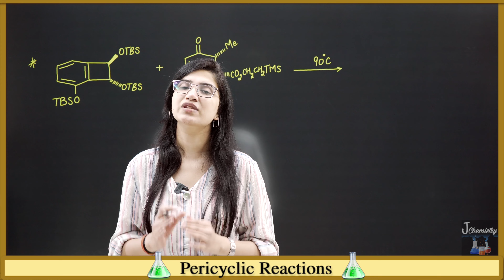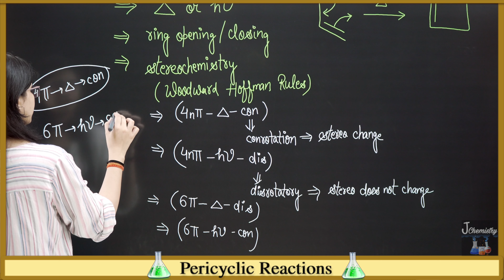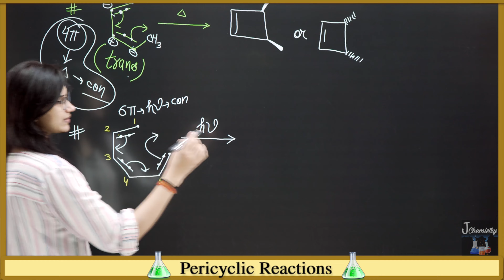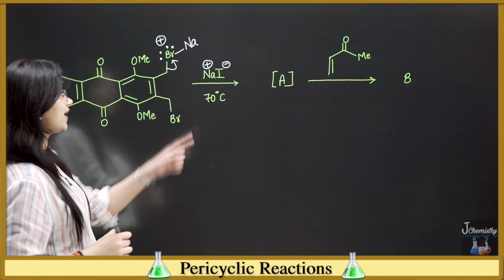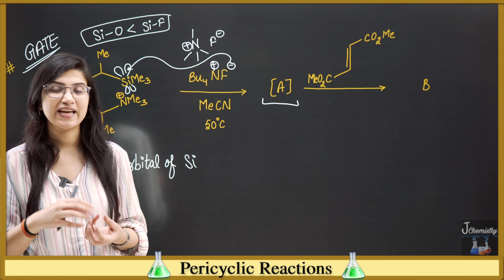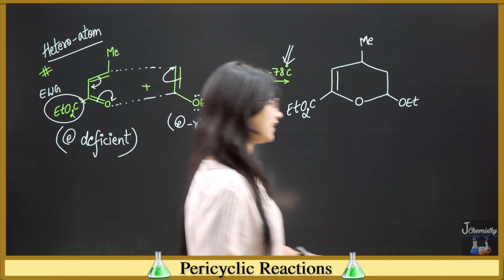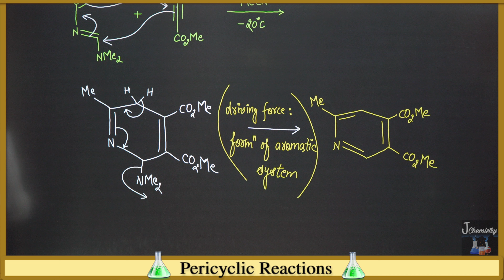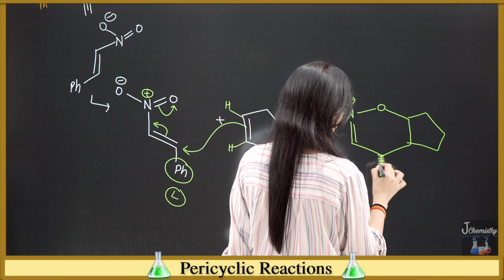Diels alder reaction stereochemistry | Electrocyclic reactions | Pericyclic reactions | Carruthers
carruthers organic chemistry, carruthers series by j chemistry, william carruthers organic chemistry, modern methods of organic synthesis by j chemistry